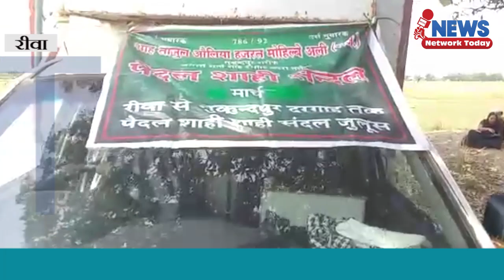आस्था का सैलाब पैदल ही चल पड़े बाबा के भक्त मुकुंदपुर ||NEWS NETWORK TODAY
आस्था का सैलाब पैदल ही चल पड़े बाबा के भक्त मुकुंदपुर